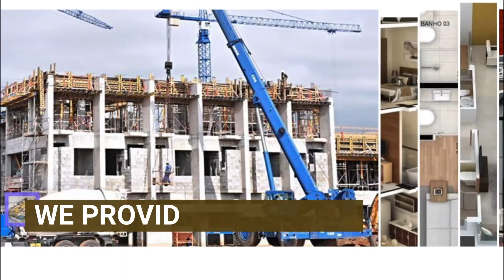Great Achievers Real Estate Ads Yoruba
Request For an advert video today call (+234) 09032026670  CMP Studio (Man Paulo's Production)